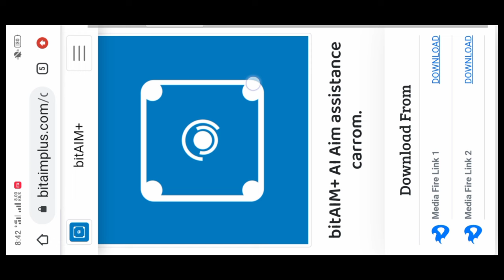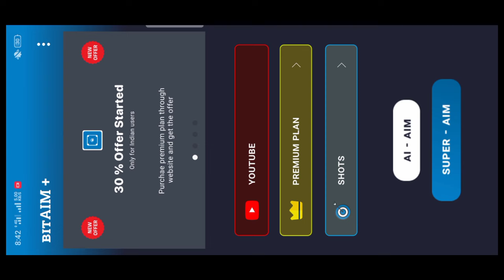how to download bitaim😱 Carrom pool dise pool🔥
carrom pool download in Google chrome .
aimcarrom

carrom pool coin transfer :

carrom pool tim